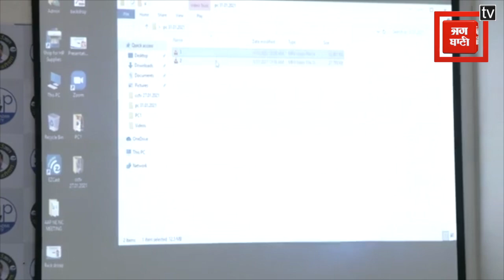उपमुख्यमंत्री मनीष सिसोदिया ने BJP पर साधा निशाना,किसान बिलों को लेकर वीडियो में एडिटिंग का आरोप